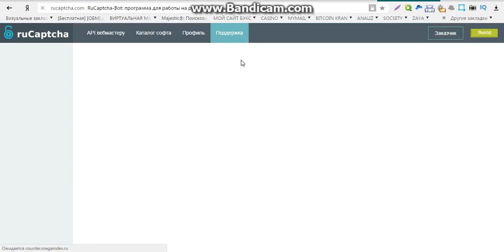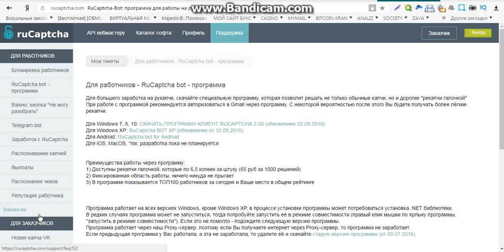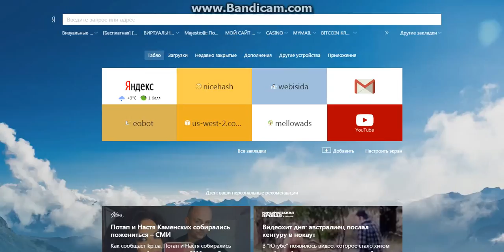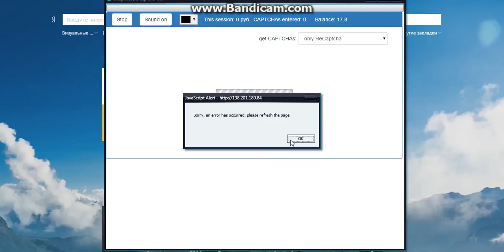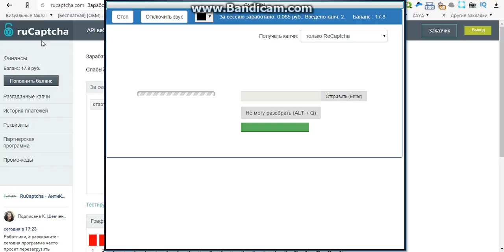заработок 5 день без вложений